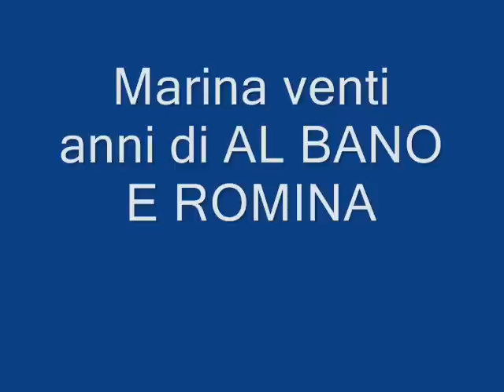Filmato MARINA e GIULIO CON ALBANO E ROMINA PRIMO TEMPO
Vari incontri nel corso della nostra vita con  Albano, sia come amico e insieme a Romina come
gioielli della canzone Italiana